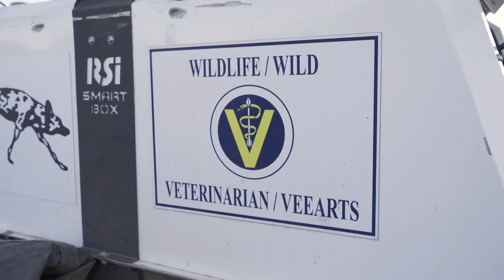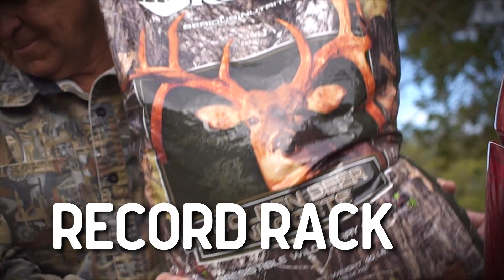Conservation Through Commerce | South Africa Cape Buffalo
A lot of people have a hard time reconciling hunting with conservation. But on this episode of The High Road, Keith Warren shows how hunters are the leading conservationists in the world thanks to the strategy of “Conservation Through Commerce.”

We start in South Africa where landowners are working hard to manage for a disease free Cape Buffalo herd. It's high flying action as they struggle to safely handle one of the most feared game animals in Africa. Then back in Keith’s home state of Texas, tag along on a Green Hunt for the African Bongo where Bisbee’s Fish and Wildlife Conservation Fund raised $23,000 towards conservation. Don’t miss out on these exciting adventures that truly embody “the joy of the hunt.”